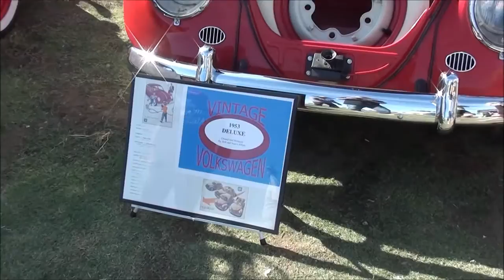BUGORAMA VW Car Show at Wild Horse Pass Motorsports Park - 2016 - part 2 of 3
Bugorama 2016 Volkswagen car show held in Phoenix, Arizona at Wild Horse Pass Motorsports Park.

Other VW's owned in the past:

1971 Squareback
1967 Bug with sunroof
1969 Ghia
1966 Bug

song title: heat wave by john deley and the 41 players, never sleep